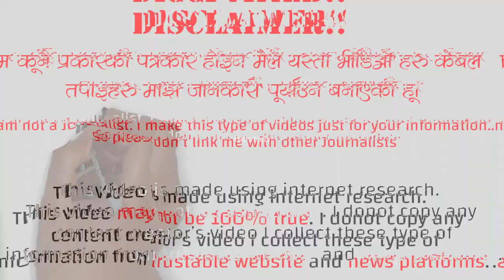कर्णाली क्षेत्र किन पछाडी? Why is Karnali Area Backward?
Karnali Area is a area that is located around the Karnali rivers. They are vey backward as compared to rest of Nepal. They lack infrastructure development. There are not quality roads and it gets disconnected from globe when weather is not good. Why is Karnali Area Backward? How to improve it's condition.